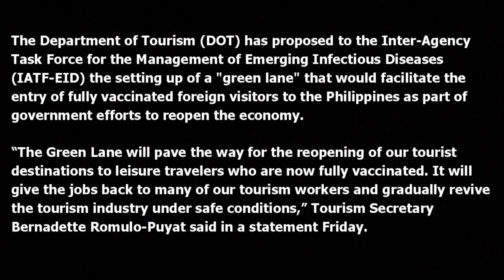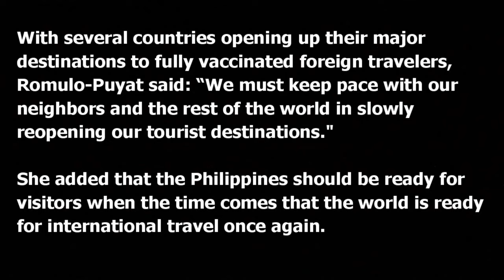🔴TRAVEL UPDATE: DOT PROPOSED THE CREATION OF "GREEN LANE" FOR FULLY-VACCINATED FOREIGN TRAVELERS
MANILA – The Department of Tourism (DOT) has proposed to the Inter-Agency Task Force for the Management of Emerging Infectious Diseases (IATF-EID) the setting up of a "green lane" that would facilitate the entry of fully vaccinated foreign visitors to the Philippines as part of government efforts to reopen the economy.

🔴 TRAVELING TO THE PHILIPPINES GUIDELINES: 🔴

HOW TO REQUEST FOR BOQ CERTIFICATE AND WAYS TO FIND OUT OR FOLLOW UP WITH IT

ONLINE WEDDING - IS IT REALLY VALID TO USE THIS AS A REQUIREMENT FOR THE 9A VISA?

STEP BY STEP GUIDE ON HOW TO APPLY FOR THE REPORT OF BIRTH OF YOUR CHILD ABROAD

Whilst we endeavor to keep the information up to date and correct,
The Eaton Squad makes no representation or warranties of any kind,
express or implied about the completeness, accuracy, reliability
suitability or availability with respect to the channel for any purpose.
Any reliance you place on such material is therefore strictly at your
own risk.